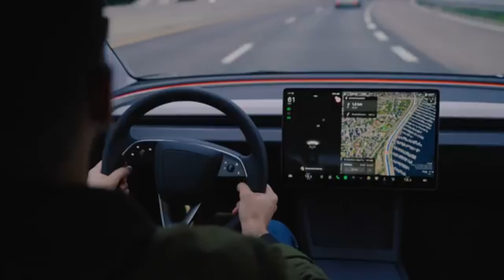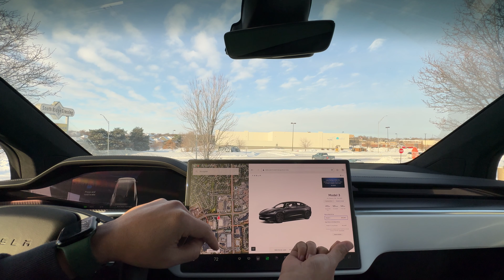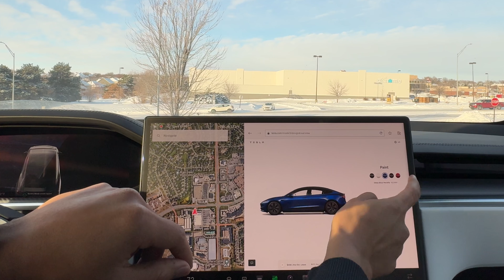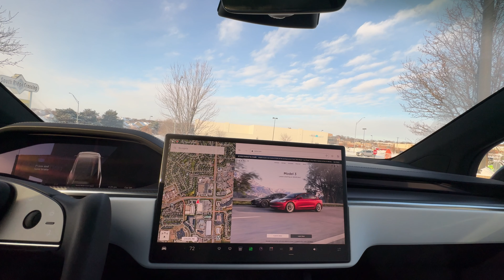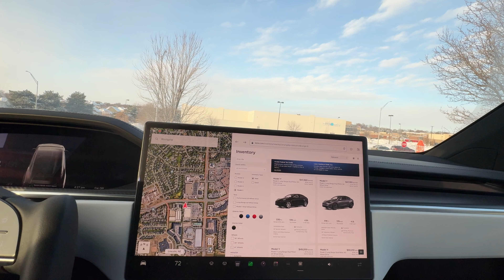$7,500 EV Tax Credit ថ្មី ទទួលបានពេលទៅយកឡានតែម្តង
ទិញឡានអគ្គីសនីថ្មី ចុះ $7,500 ភ្លាមៗតែម្តងពី​ IRS Federal EV tax credit

ទិញ Tesla Model 3/Y តាម Refer Link ទទួលបាន ការសាកថ្ម Free Supercharger 6ខែ និង Free FSD 3ខែ